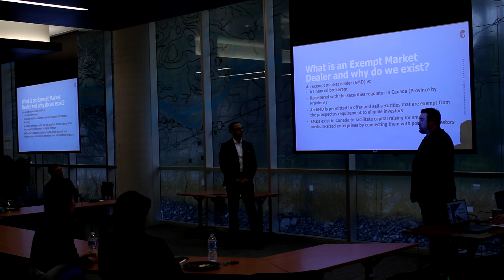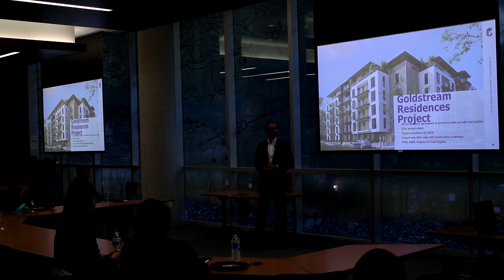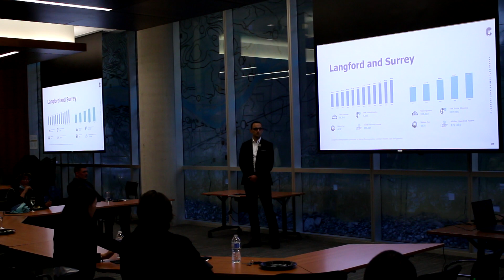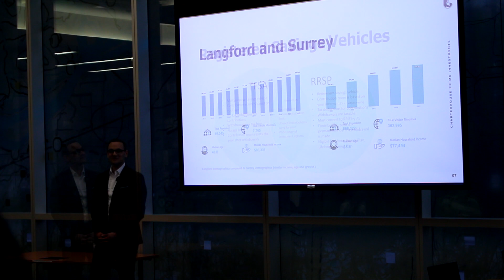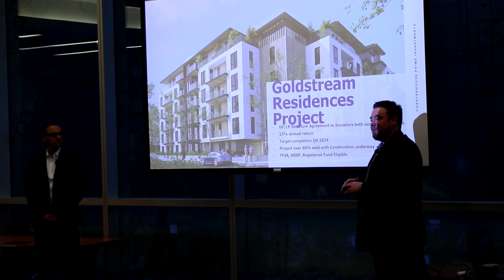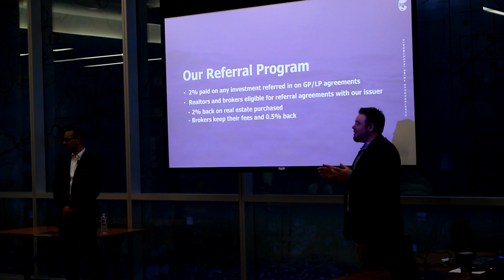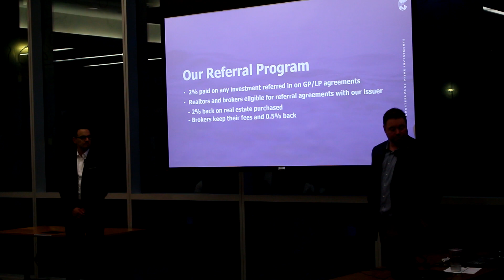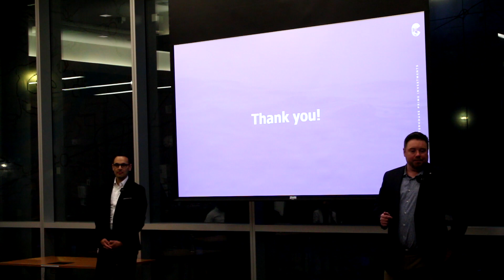CPI Seminar, Live, Saturday May 6 2023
This presentation was given at Surrey City Hall on Saturday, May 6th, 2023.

Thank you to all the wonderful attendees, the City of Surrey, BC and our wonderful team of Charterhouse Prime Investment dealing reps who took the time and effort to make the event a success.

We will be holding further seminars in the summer across Canada.